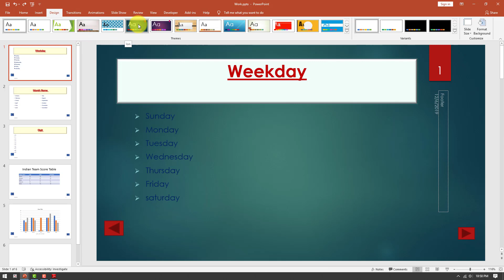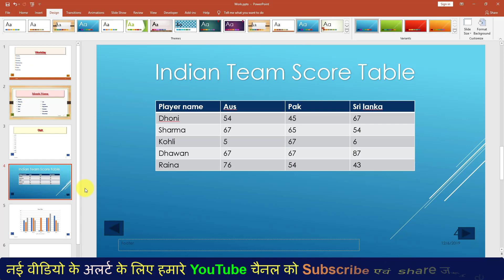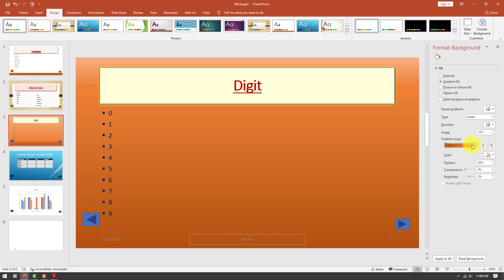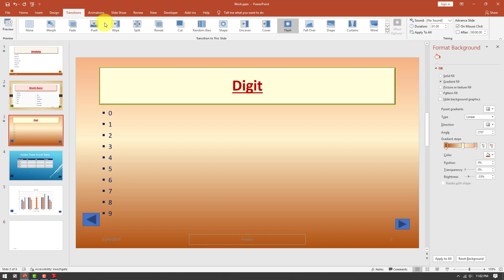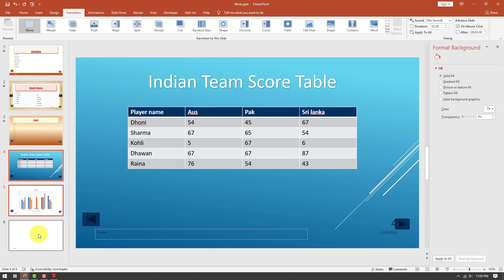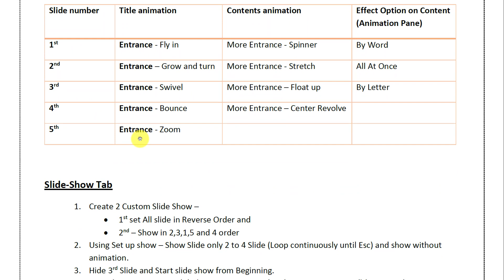PowerPoint Practice - Design Tab and Transition Tab PowerPoint in Hindi Tutorial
Learn power point
PowerPoint Tutorial in Hindi
Design Tab Power point
Transition Tab Power point